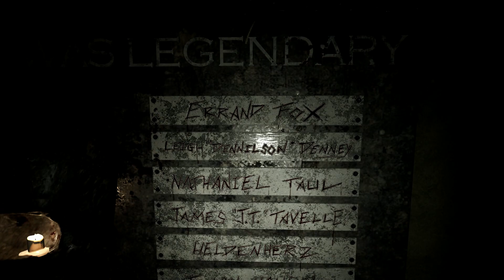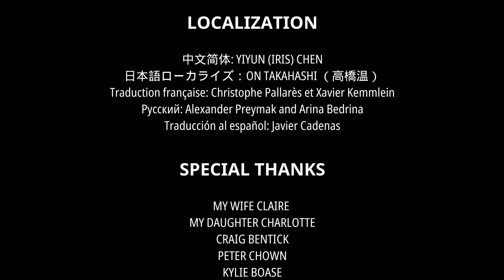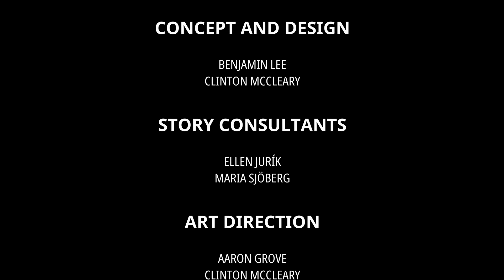07 Personal Hell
Infliction Extended Cut On Xbox One. All Video's Are Made by me without adding commentary with the intent on helping someone through a tough spot in the game or for mere entertainment. I hope my videos can help you get out of a tough spot.